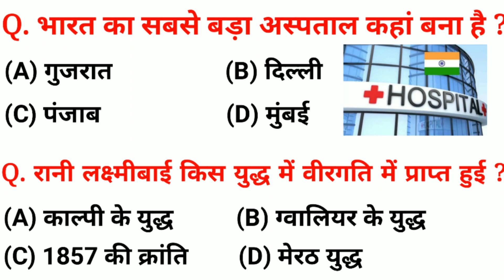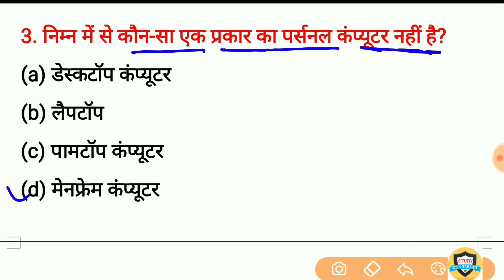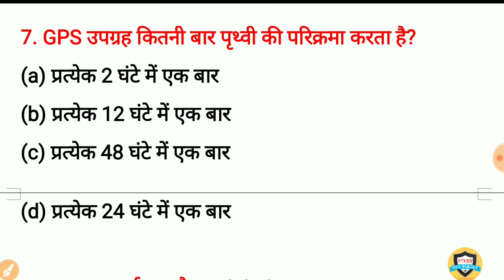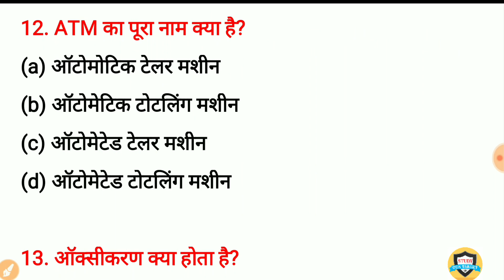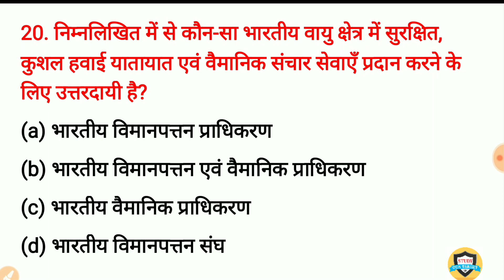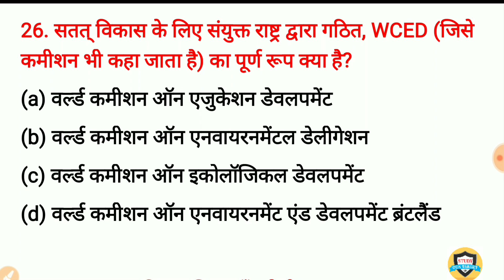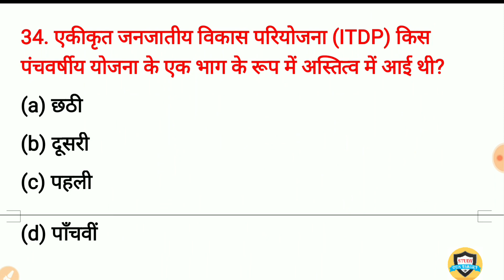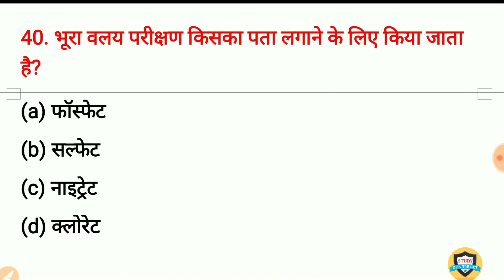GK | General Knowledge | सामान्य ज्ञान | 40 Important Question for Railway, SSS, Up Police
gk in hindi Important Question and answer